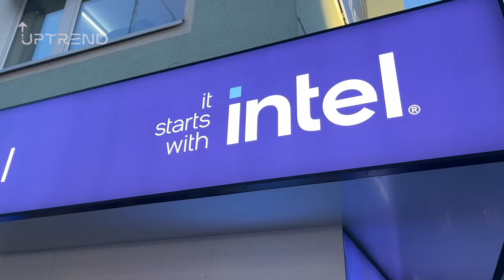World Economic Forum Vlog! World Economic Forum 2024! Unsere Meinung zum World Economic Forum!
WEF 2024: Was ist das World Economic Forum? Christine Lagarde, Ursula von der Leyen, Christian Lindner, Olaf Scholz, Klaus Schwab, Sam Altman... nahezu alle sind jährlich beim World Economic Forum in Davos, Schweiz (kurz WEF).

Dies mal waren wir live dabei. Was wir erlebt haben & weshalb wir fast Probleme mit der Polizei bekommen haben, erfährst du im Video!